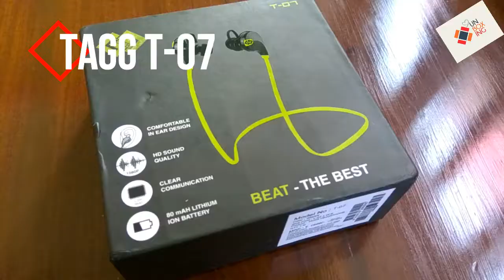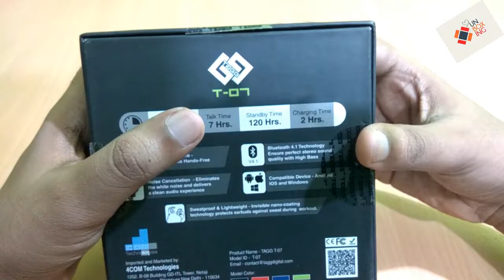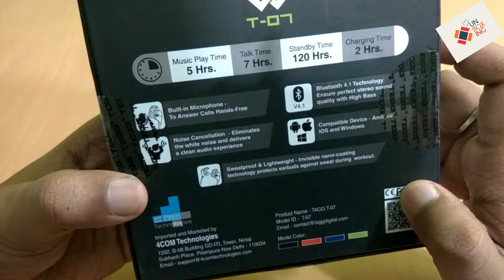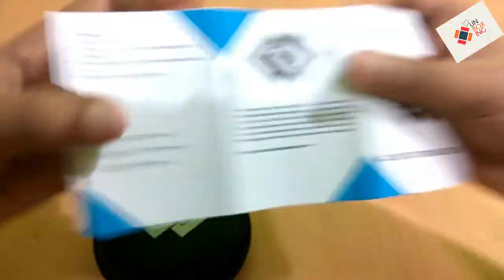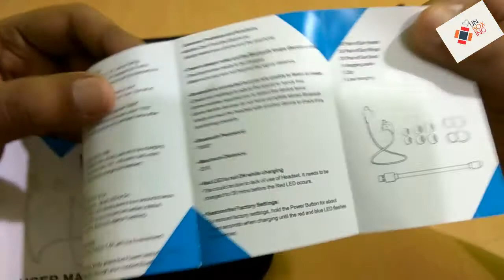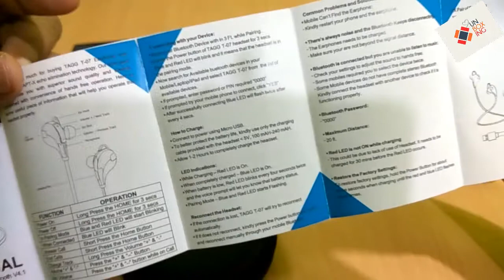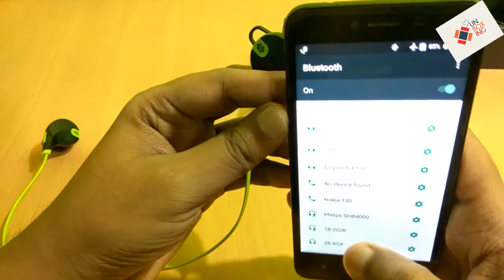Tagg T-07 Bluetooth Earphone Unboxing & Quick Look..[Hindi]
Purchase links are here below.

1.

Tagg Inferno purchase links:-

1.
2.